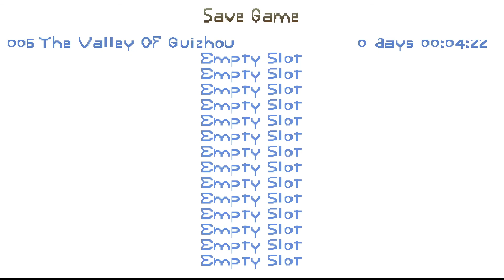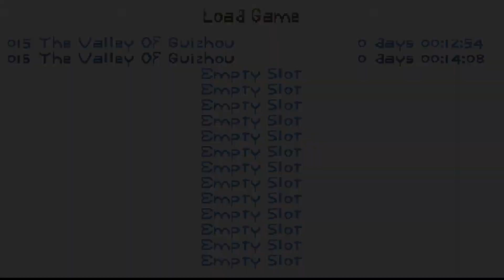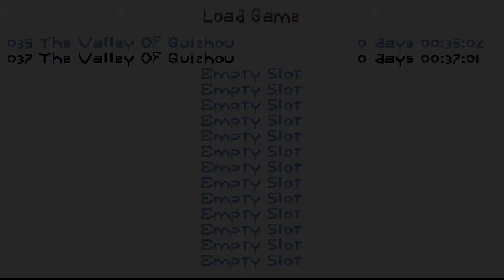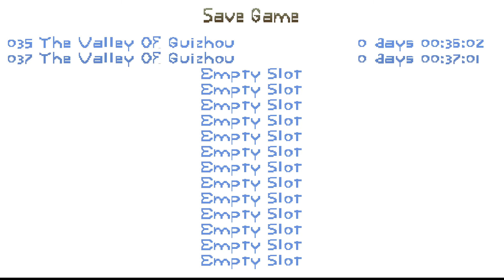TR4 Custom Level: BtB2006 - Valley of Guizhou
Playthrough of the Tomb Raider 4 custom level, Valley of Guizhou, made by dennis16 for the Back to Basics 2006 event.